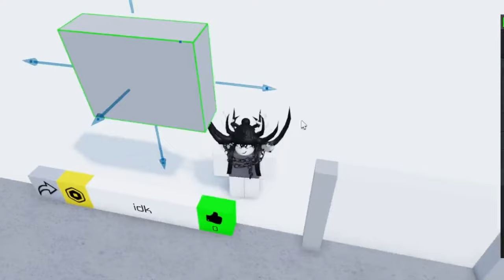how to make customizable like buttion in obby creator